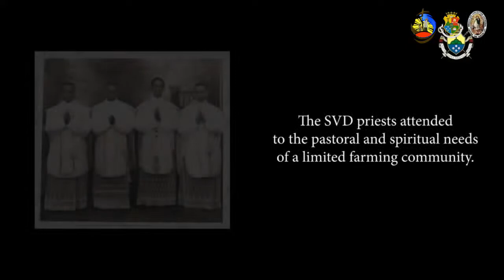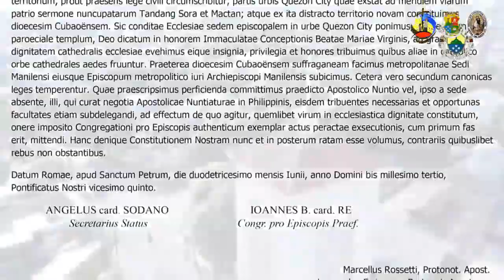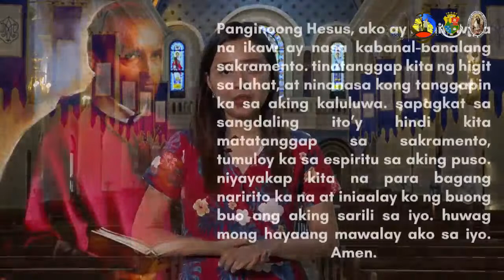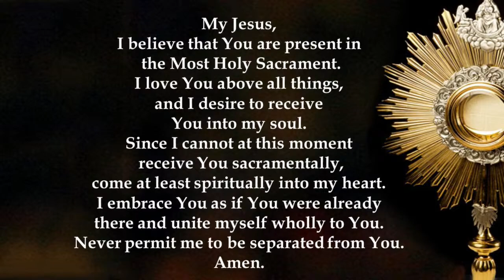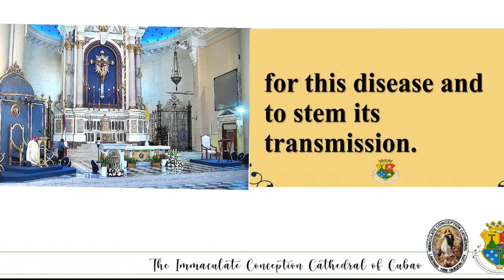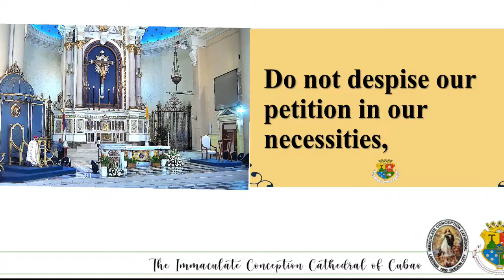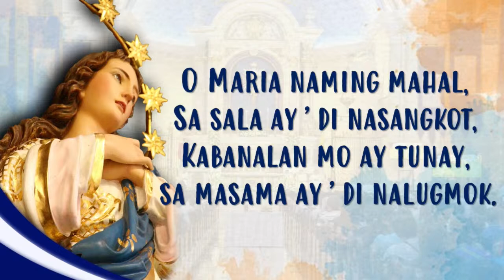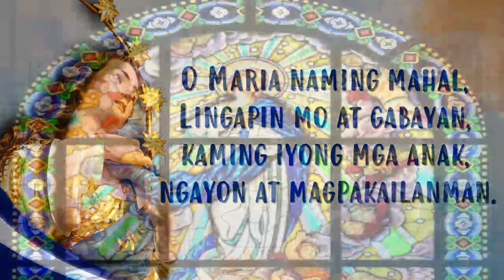LIVE NOW| Memorial of Saint Anthony of Padua, Priest and Doctor of the Church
Presided by: Bishop Honesto F. Ongtioco, DD., Bishop of Cubao.

LIKE, FOLLOW and Share our FB PAGE The Immaculate Conception Cathedral of Cubao.
Help us sustain our cathedral by sending Facebook Stars or donating to these accounts:
ChinaBank Savings Account
The Immaculate Conception Cathedral of Cubao 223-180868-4